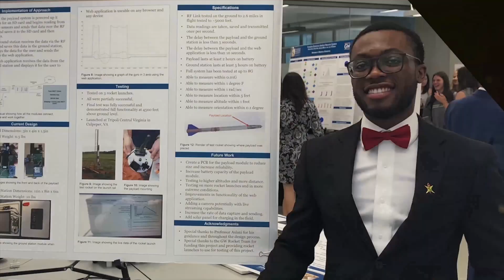John F. White Alumni Award: Paul Kennedy